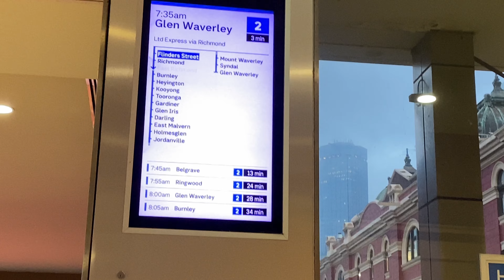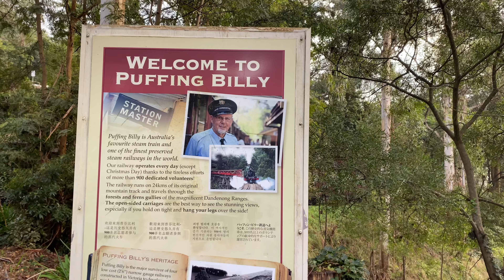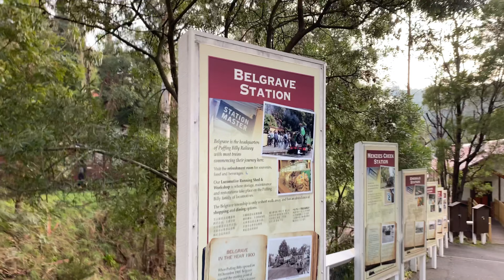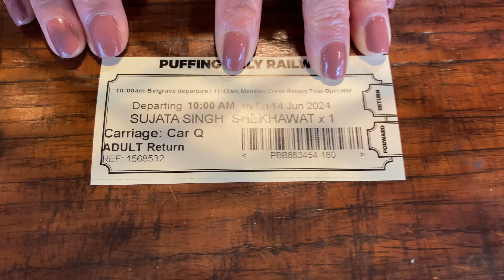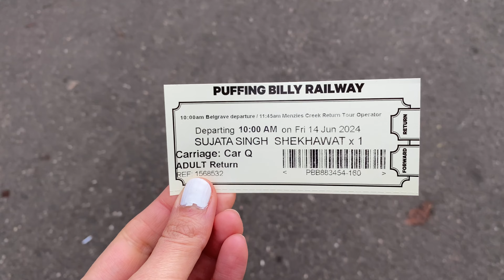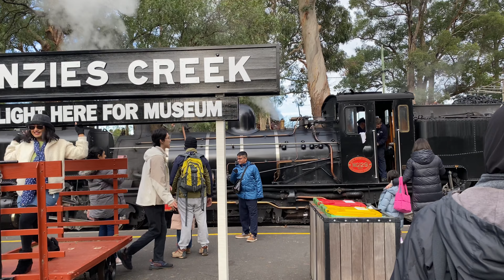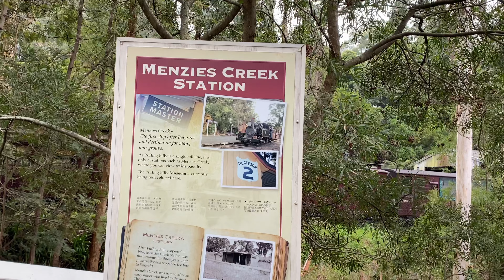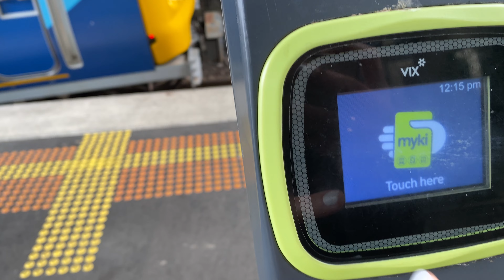Public Transport of Melbourne | A guide to Puffing Billy Melbourne | Travel Vlog Melbourne